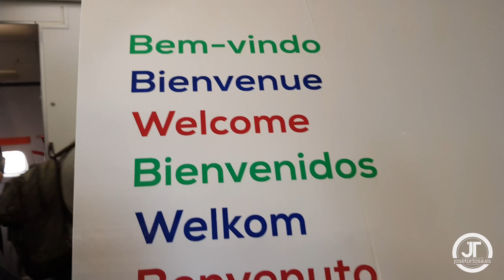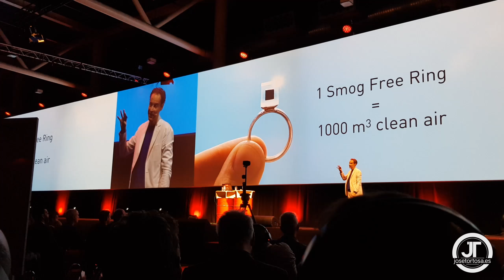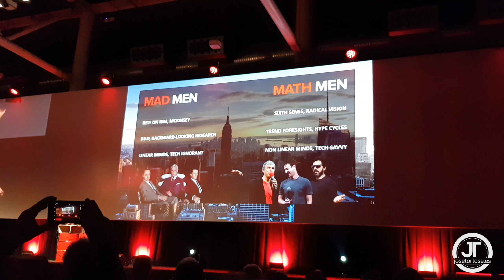Utrecht - Holanda. Noviembre 2017. ExactLive17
Asistiendo al congreso EXACTLIVE17 en Utrecht, visitando la ciudad, grabada por las calles y sus canales, recomendada visita a esta ciudad muy peculiar, tan solo a 20 min en tren de Amsterdam.

Deja tus comentarios y así sabré si seguir haciendo videos de este estilo u otros del mismo canal.